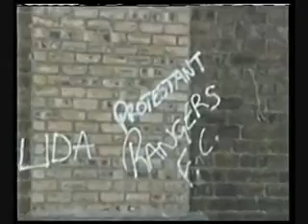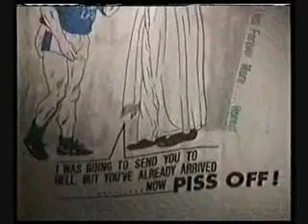THE OLD FIRM Rangers - Celtic part 3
Third part of a documentary about the Old firm. The arrival of Graham Souness at Ibrox and the signing of Mo Johnstone